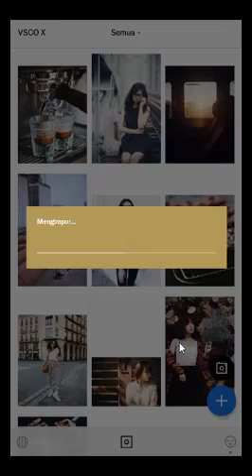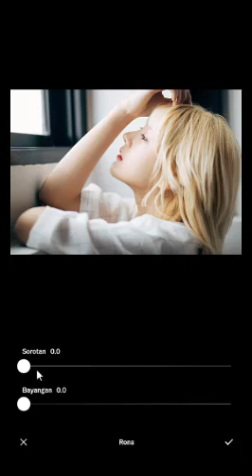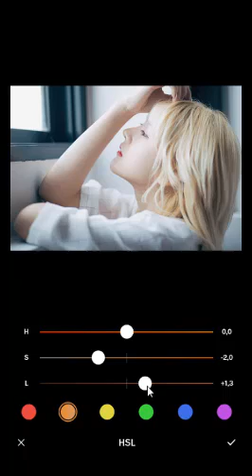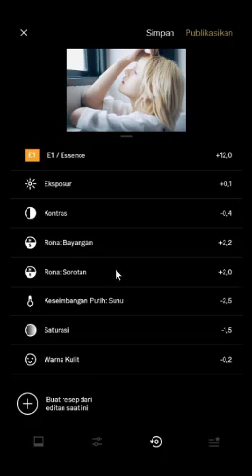VSCO TUTORIAL How to i edited photo using VSCO E1 Filter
Welcome back to the gaiden channel
Okay, this time I will show you all, VSCO TUTORIAL How to i edited photo using VSCO E1 filter on android and iOs users for your Instagram feed.

let's check ..